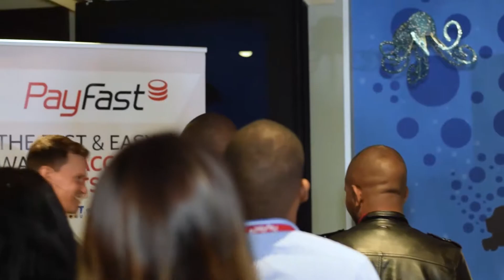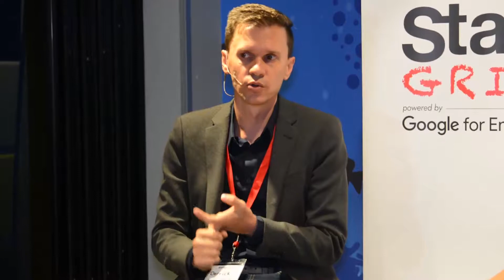StartUp Grind PTA Hosts Agile Innovation Projects & Mobile with Derrick Kotze mLab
Derrick Kotze is the CEO and Executive Director of the Mobile Applications Laboratory (mLab) Southern Africa. He has facilitated the development of the regional mobile solutions economy, and consulted on numerous mobile innovations and programmes for public and private sector organisations, science councils, and SMMEs.

As a qualified Agile Scrum Master, Derrick Kotze is experienced in driving agile innovation projects, sustainable search engine/mobile/digital marketing strategies for global industry heavyweights, related technology and strategy consulting with private and public sector and the development of sustainable impact and investment programmes.